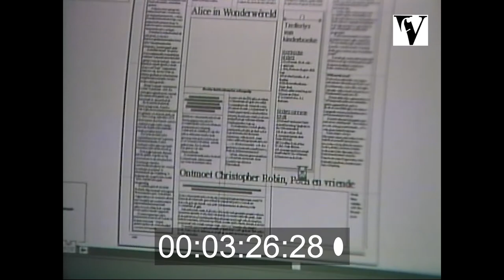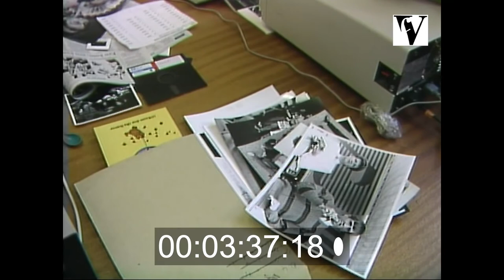1988, Vrye Weekblad - Du Preez, Brull - B-roll, South Africa, Newspapers, journalism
A snapshot of activity in the offices of anti-apartheid Afrikaans national weekly newspaper Vrye Weekblad that was launched in November, 1988. Features and interview with columnist Max Du Preez and b-roll. Part of a series of unedited interviews with South African (and some American) writers, journalists and activists made in the late ‘80s, discussing the subject of censorship, films, journalism and more.